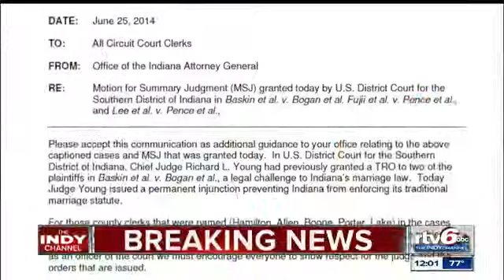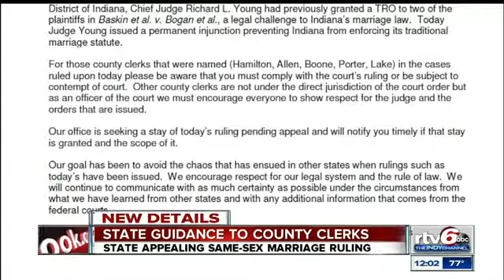News Coverage - Marriage of Same-Sex Couple Luis Enrique Gonzalez-Ortiz and Harlon J. Wilson (2014)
Controversial marriage of Harlon James Wilson and Luis Enrique Gonzalez-Ortiz is broadcast on public television June 26, 2014, leading to public/global exposure outing the couple to family, friends, and business colleagues from Indianapolis to Central America. The couple's courage public stance outed Enrique in his hometown in El Salvador - a conservative and gang-torn society that does not provide protection from discrimination or harm to LGTBQ+ individuals.